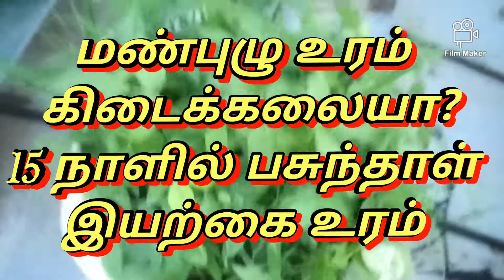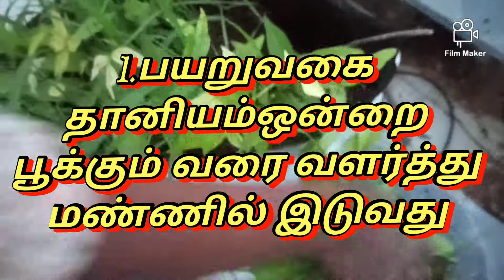பசுந்தாள் உரம் சுலபமா தயாரிப்பது எப்படி?பயன்கள் என்ன?/How to prepare pasunthaal iyarkai uram?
நவதானிய பசுந்தாள் உரம் -பயன்படுத்துவது எப்படி?/9 Millet organic manure/Pasunthaal uram thayarippuபசுந்தாள் உரம் சுலபமா தயாரிப்பது எப்படி?பயன்கள் என்ன?/How to prepare pasunthaal iyarkai uram?
preparation
bring any variety of millets.before seeding in the first day steeping the all millets in neem cake water.Seed the millets in the next day. wait 7 days for growing. afer growing cut the millet plants and mixed with the sand.wait 7-10 days.the organic manure is ready to planting for new seeds or plants.tq.If u like subscribe kallikkaatu kuyil